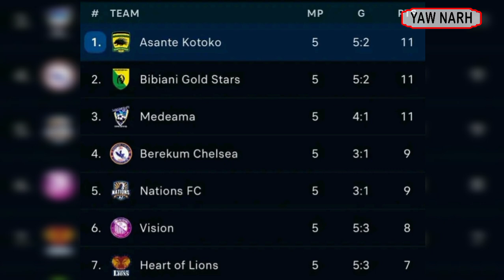ASANTE KOTOKO NEWS✅NANA SEND LAST WARNING TO ORGANISERS✅NO VISA NO MATCH